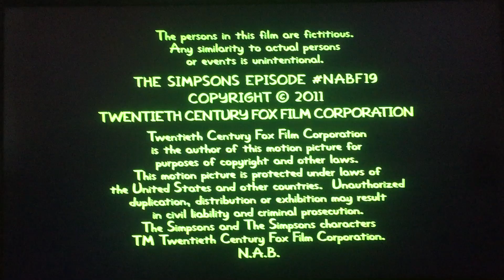Gracie Films/20th Century Fox Television (2011)